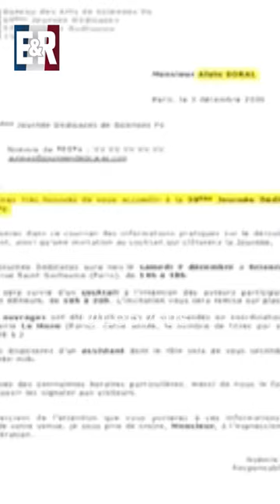SORAL CENSURÉ A SCIENCES PO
l'extrait ne m'appartient pas, cependant je suis le monteur original de ce short.

(contexte) Alain S désinvité d'une séance de signatures à Sc-Po Paris en 2006.